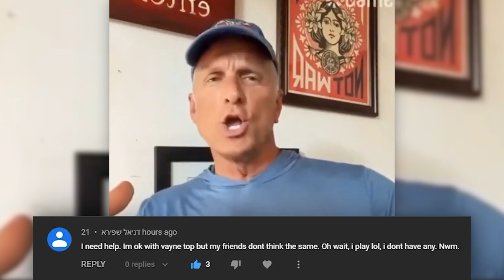Vayne top rushed attack speed items and DOMINATED the game